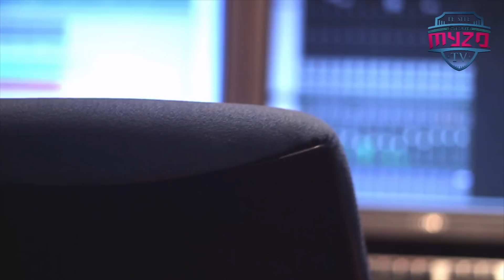Reportage/Interview Myzo.tv "SigSauerMc"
Reportage/Interview Myzo.tv
SigSauerMc
Au Main Loop Studio (Neuchâtel)
2015